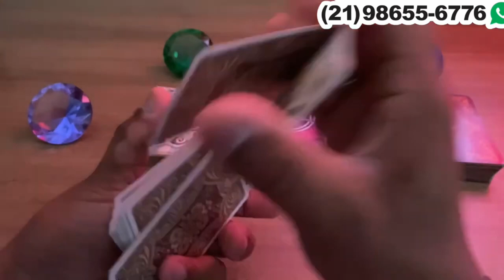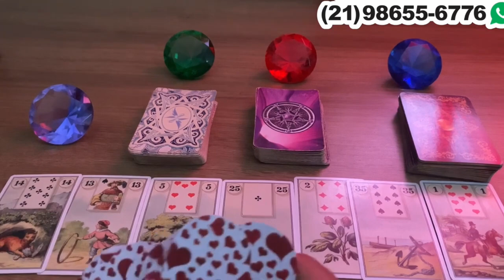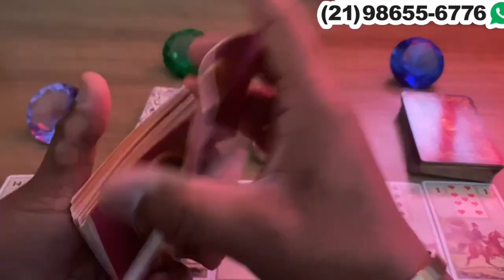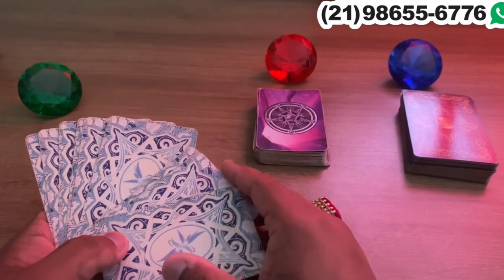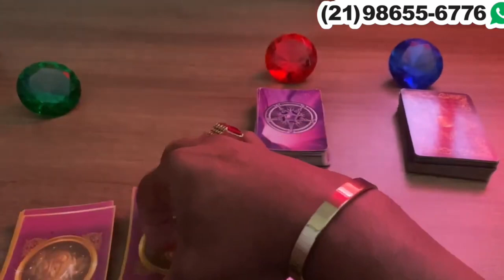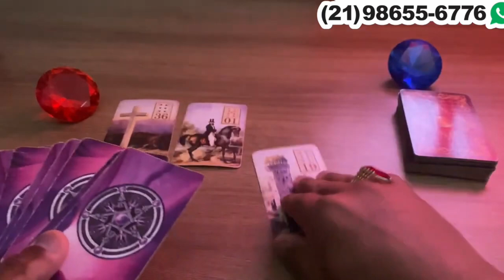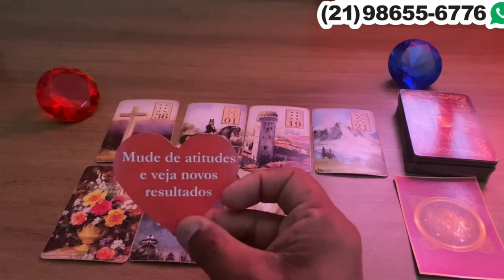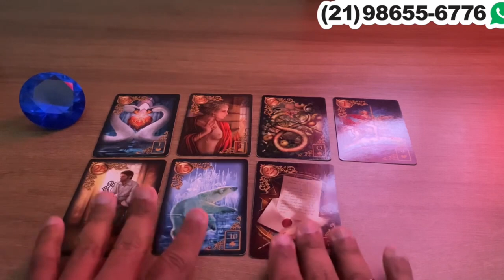Descubra Suas Respostas Com o Tarot Responde 🔮 | Previsões Diárias e Interativas